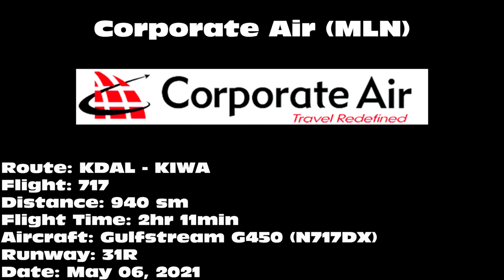Corporate Air Gulfstream G450 [N717DX] -- UHD 4K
Corporate Air Gulfstream G450 departing on 31R from Dallas Love Field Airport (DAL) on May 06, 2021